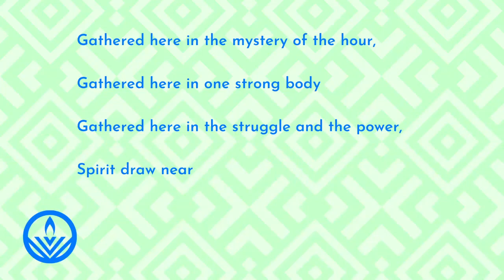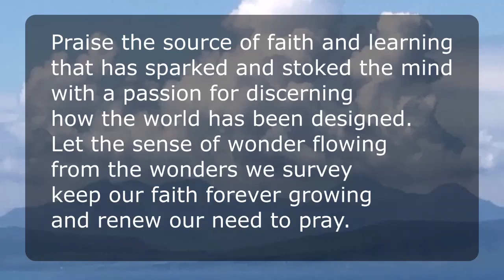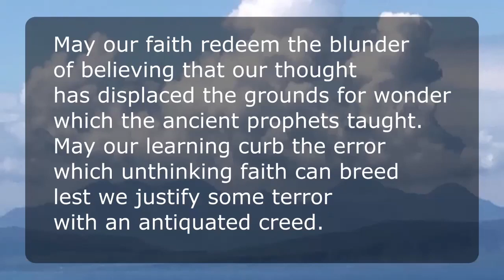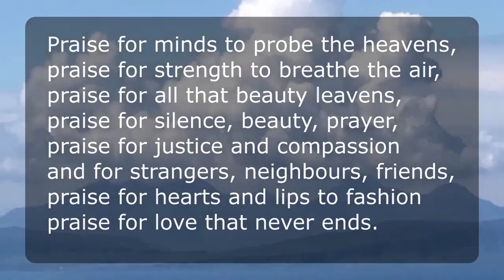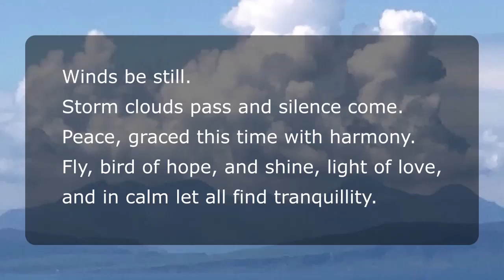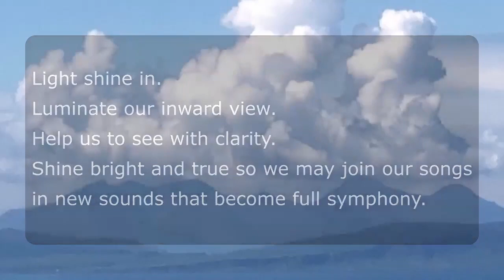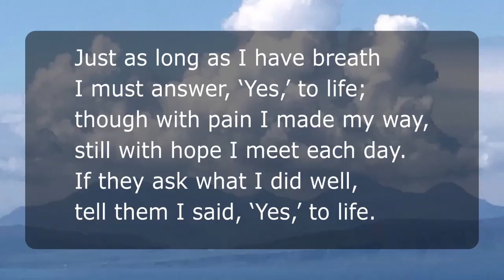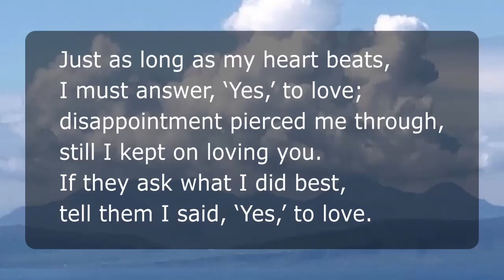22/05/2022 'Hope'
Sunday Service led by Rev Michael Dadson

Please note that we edit out music for copyright reasons, and remove some personal contributions. If you would like to experience the whole service then do join us in church or on Zoom.

Opening words: from 'Be Ready' by William Stafford
Chalice lighting: (after David Whyte – Leading from Within, afterword of)
Reading: 'Hope' Emily Dickinson, extract from Mary Oliver

Hymns from Sing Your Faith. 136 'Praise the source, music Michael Dawney, words Thomas H. Troeger © Oxford University Press'; 217 'Winds be still', music David Dawson, words © Richard Kimball ; 83 'Just as long as I have breath', music arranged David Dawson, words © Alicia S. Carpenter

Produced by Myron, edited by John Wilkinson